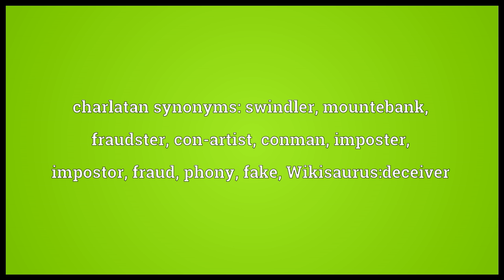Charlatan Meaning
Video shows what charlatan means. A malicious trickster; a fake person, especially one who deceives for personal profit.. charlatan synonyms: swindler, mountebank, fraudster, con-artist, conman, imposter, impostor, fraud, phony, fake, Wikisaurus:deceiver.  charlatan pronunciation. How to pronounce, definition by Wiktionary dictionary. charlatan meaning. Powered by MaryTTS